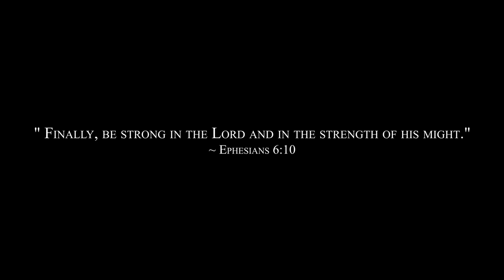Stand Firm | 26th February 2023 | Town Baptist Church, Dimapur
Sunday Sermon

Rev. Vilodi Sakhrie